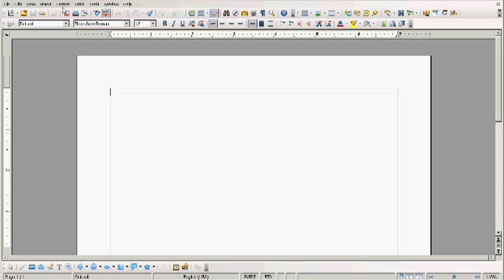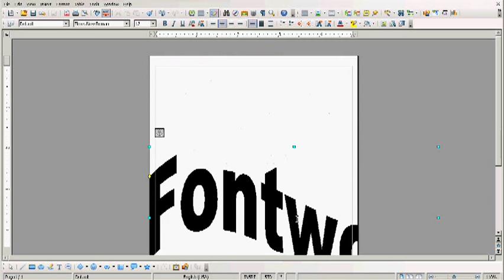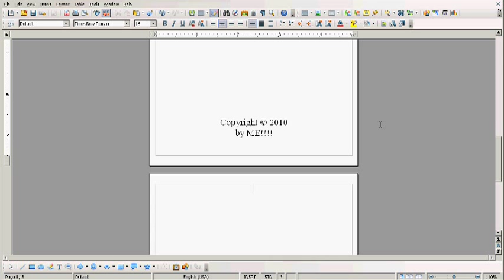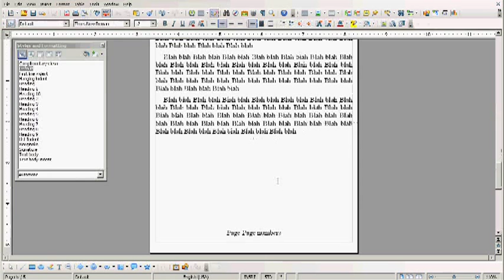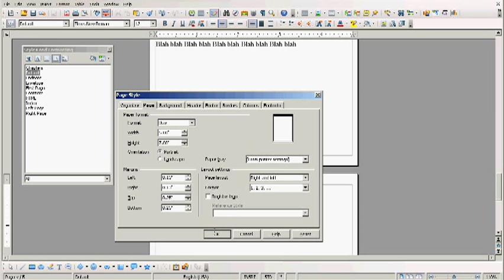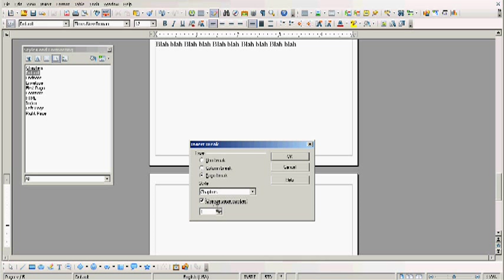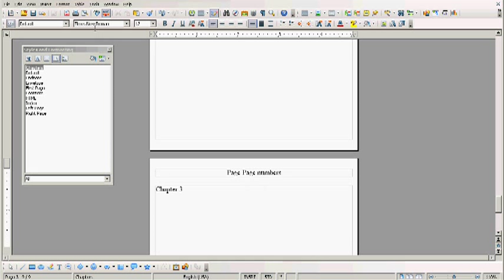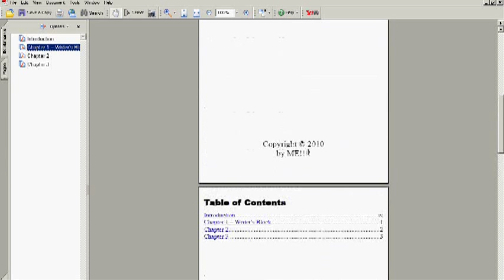OpenOffice Tutorial: Create an eBook With Different Page Sequences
This is a tutorial on how to setup a document with more than one sequence of page numbers. I show how to set up small roman numerals for parts of the book before the chapters. Then for the chapters I restart the numbering with a one and all numbers are standard.